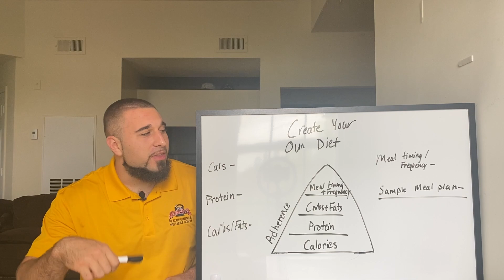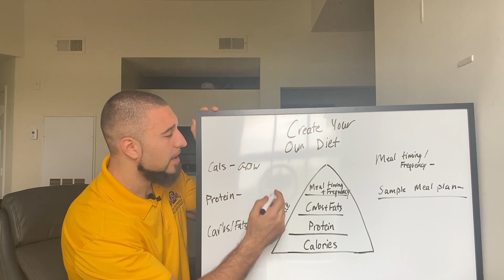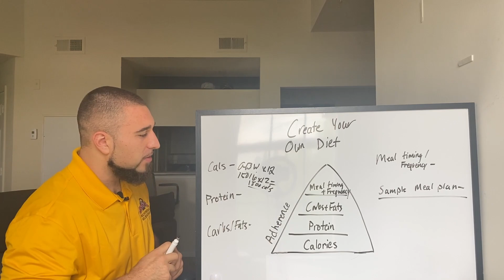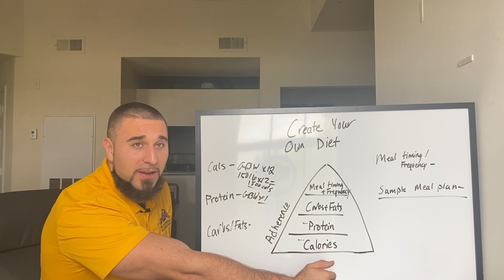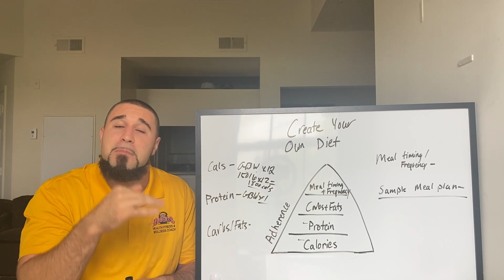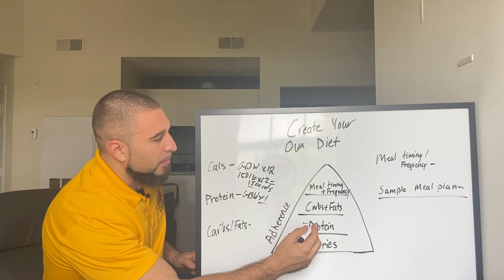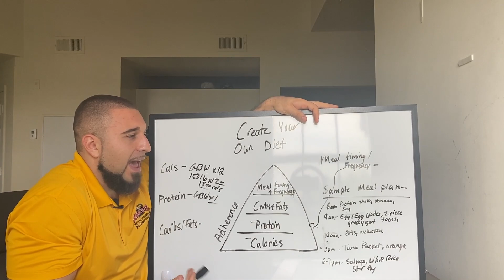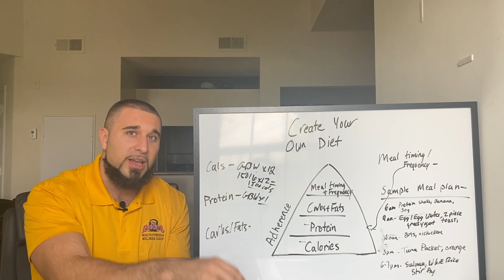meal plan to lose weight I what to eat to lose weight I Dieting plan for weight loss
Get My Diet & Training Program

If you need a meal plan to lose weight this video is going to give you everything you need.

What happens when most people start a diet is they try to cut out all carbs, stop eating all their favorite foods or "junk food", and trying to find a dieting plan for weight loss to lose weight as quickly as humanly possible.

No more, I say.

What to eat to lose weight is what you can sustainably do because remember.

Whatever you to do lose the weight is the same thing you are going to have to do to keep the weight off.

So why do something unsustainable, lose the weight, just to regain it back 4 months later?

Give this meal plan to lose weight a shot. I promise if you do what I talk about in this video, you WILL see results.

If not, you can come back and say "This guy Eric Roberts is a quack!" in the comments.

Just be sure to include the duck emoji.

Talk soon,

-E